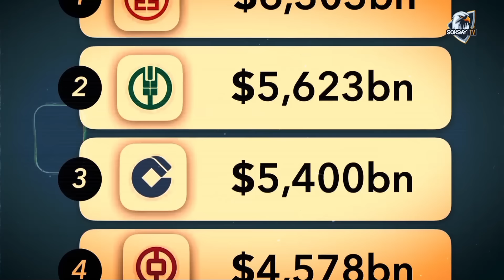Mga BANKO sa CHINA wala ng PERA? Mga TAO NAGKAGULO NA ‼️